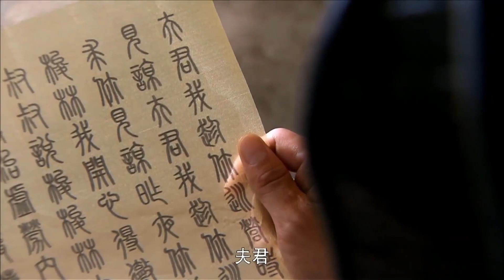ĐẾ VƯƠNG SỦNG ÁI | Vợ chết trong tay kẻ thù, tướng quân nổi cơn thịnh nộ huyết tẩy quân thù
✤ Đạo diễn: Lưu Gia Hào
✤ Diễn viên: Lâm Phong, Vương Lạc Đan, Từ Chính Khê
✤ Nội dung: ĐẾ VƯƠNG SỦNG ÁI kể về cuộc đời của Vệ Tử Phu, nàng xuất thân thấp hèn, nhập cung sau khi hạ sinh trưởng tử Lưu Cư cho Lưu Triệt, nên Hán Vũ Đế Lưu Triệt đã đích thân phong nàng làm vị hoàng hậu thứ 2, sau khi phế bỏ hoàng hậu Trần A Kiều. Nàng là người xuất thân từ bình dân ca nữ, không có vẻ kiều diễm mê hoặc, cũng không có gia thế hiển hách, nhưng bằng trí tuệ và tấm lòng đơn thuần, quyết tâm kiến lập nên “hậu cung hài hòa”, cùng với nhất đại hoàng đế nhà Hán – Hán Vũ Đế nắm tay nhau suốt chặng đường 48 năm.